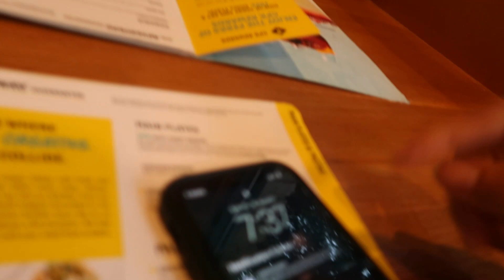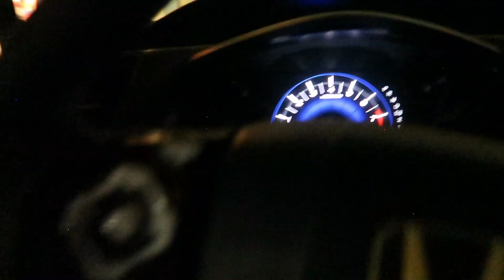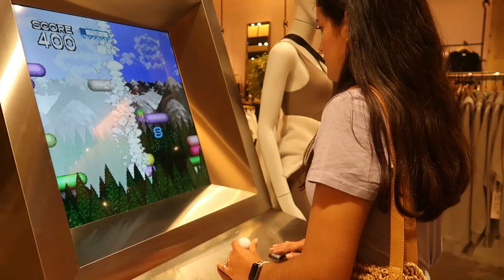AUSTIN FASHION WEEK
NEW VIDEOS COME OUT EVERY TUESDAY, TURN ON YOUR POST NOTIFICATION TO BE THE FIRST TO WATCH